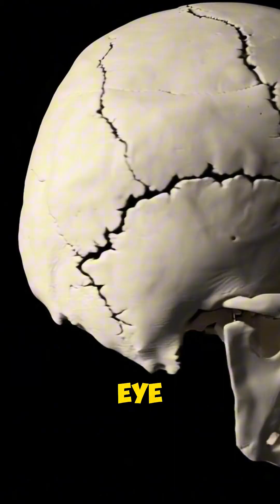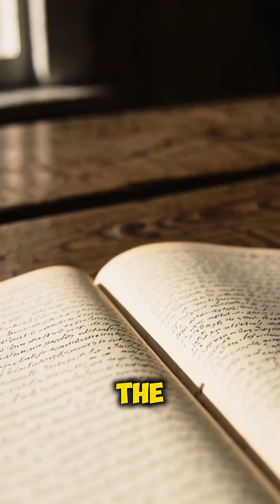The Strange Case of Phineas Gage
In 1848, railroad worker Phineas Gage survived one of the most shocking injuries in medical history. A blasting accident sent a metal rod through his cheek, behind his eye, and out the top of his skull. Somehow, he not only lived, he stood up, talked, and rode into town. His survival remains one of the strangest cases doctors still study today. This short breaks down what happened and why his story changed the way we understand the brain.

If you enjoy strange medical history and real stories that seem impossible, follow for more Sick History episodes.